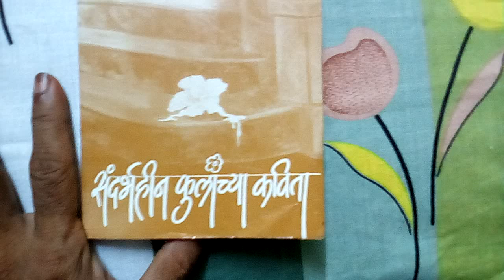संदर्भहीन फुलांच्या कविता भाग 10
सादरीकरण - रत्नकांत